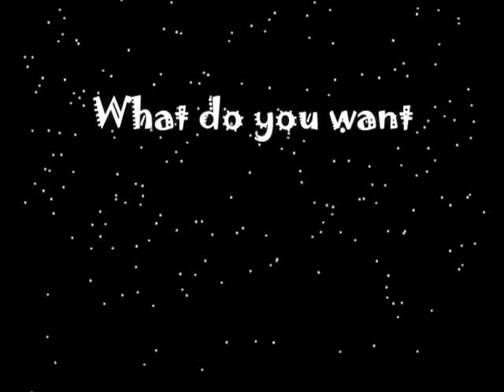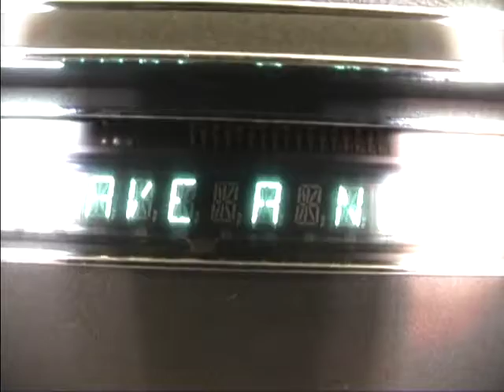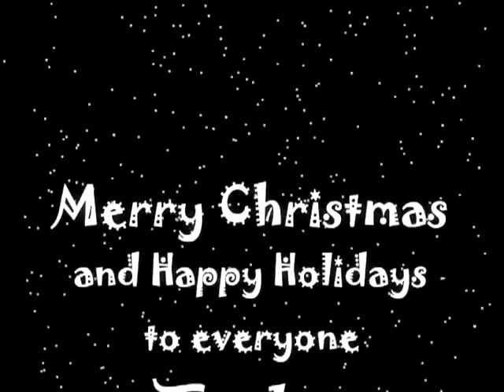Tribune Christmas 2002